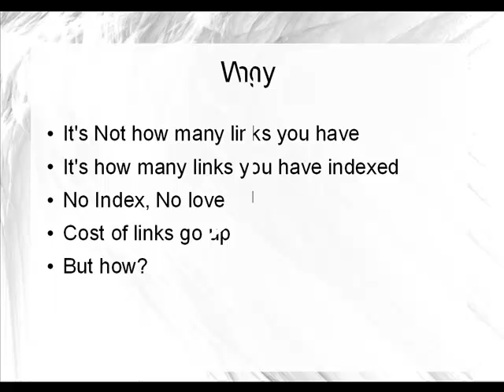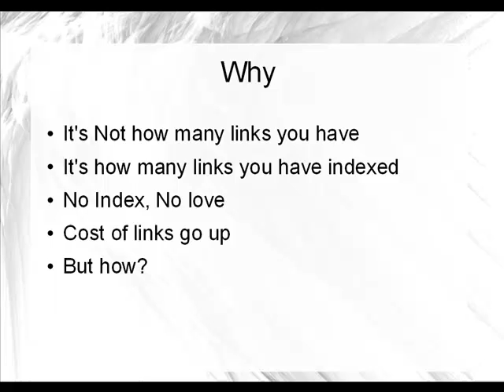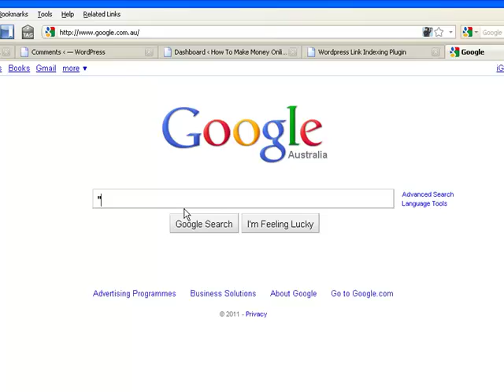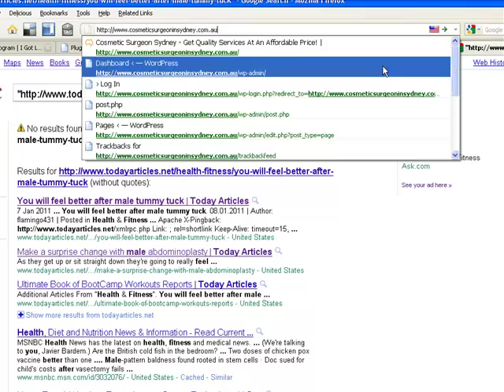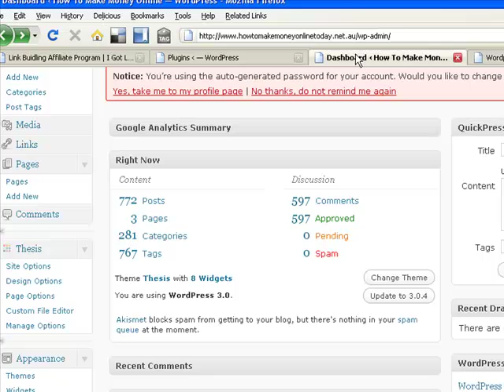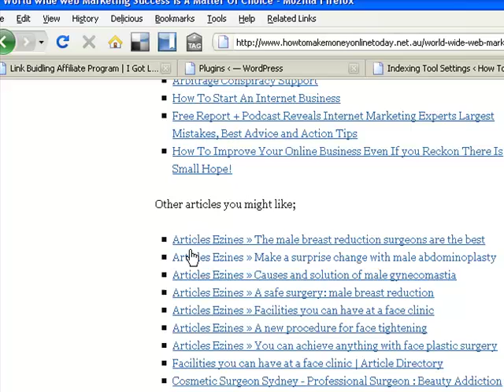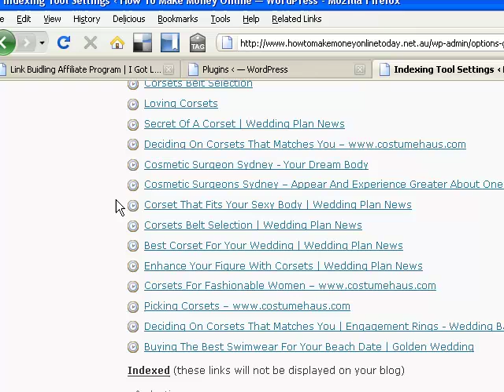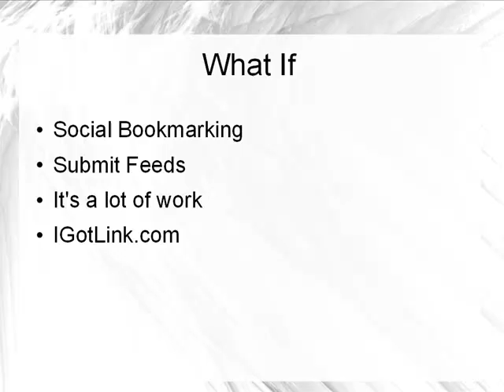Indexing Back Links